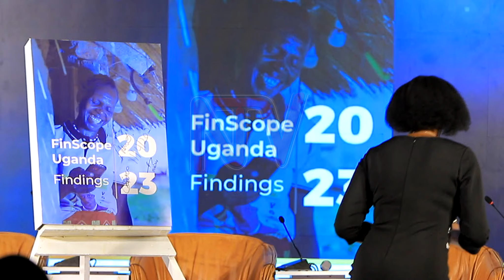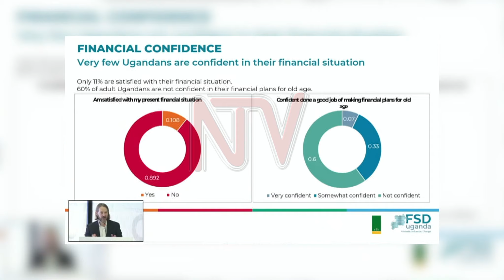Finscope report: Uganda is 10th most vulnerable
The latest report by financial sector deepening shows that 28% of Ugandans of adult age are cognizant of climate change and what it entails and mitigation, protection and preservation of habitats and environmental ecosystems. The report also shows only 11% are aware of any funding related to climate change and blame the lack of adequate financial resources as the major hindrance to adaptation. Also entailed in the report, is the fact that Uganda is the 10th most exposed to climate change in the world and 155th least prepared out of 182 countries surveyed.